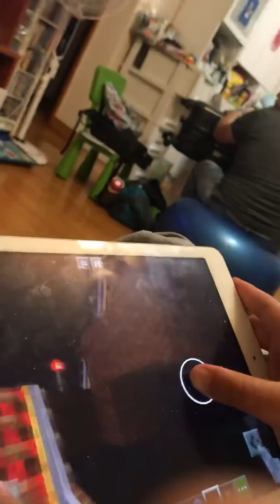東交灣綫開通儀式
2019 first video